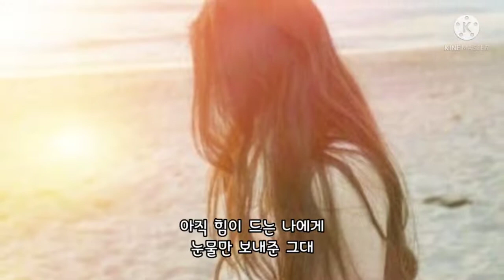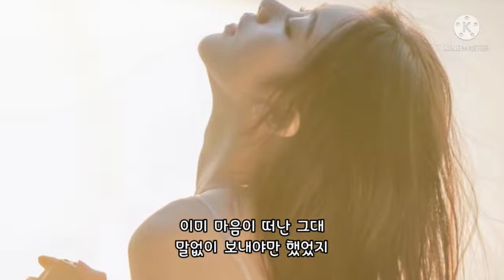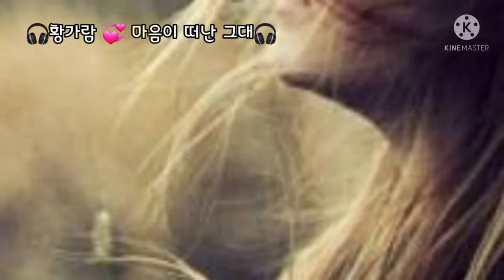🎧황가람 💞 마음이 떠난 그대🎧